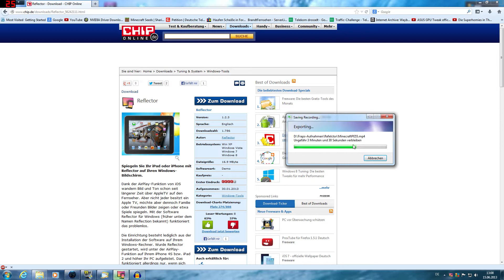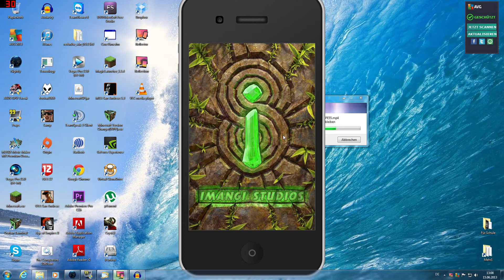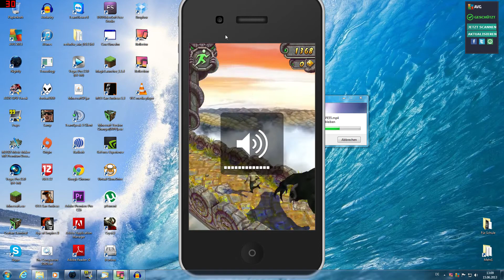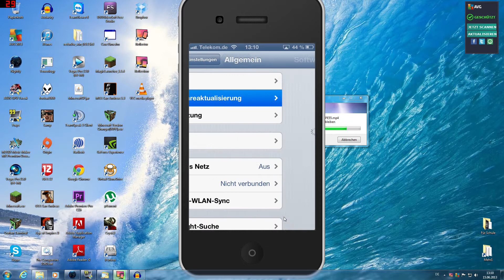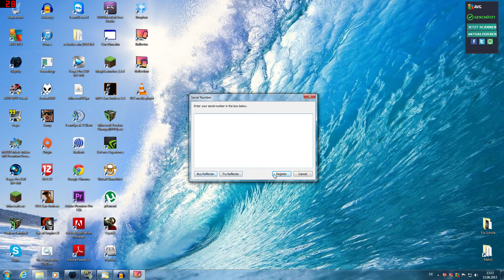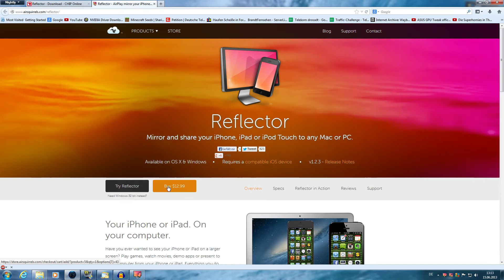iDevice-Display aufnehmen ||| OHNE JAILBREAK ||| iOS 7 ||| iPhone 4S,5, iPod 5g, iPad 2+ & Mini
In diesem Video zeige ich euch, wie ihr euer iDevice-Display auf iOS 6.1.3, 6.1.4 und 7.0 aufnehmen könnt! Das ganze läuft per AirPlay über eueren WLAN-Router, leider NICHT über USB.

Unterstützte Geräte:
iPhone 4S
iPhone 5
iPod touch 5g
iPad 2
iPad 3
iPad 4
iPad mini